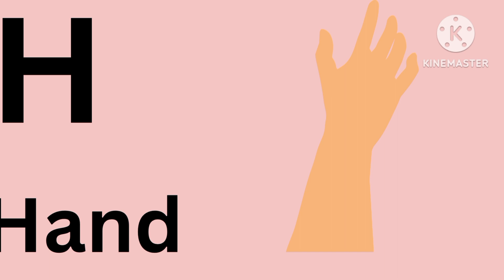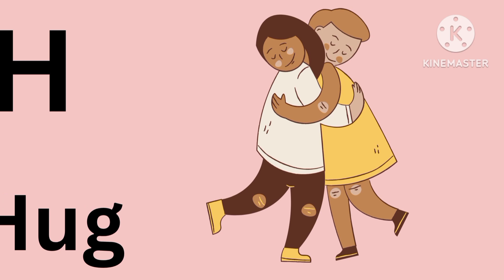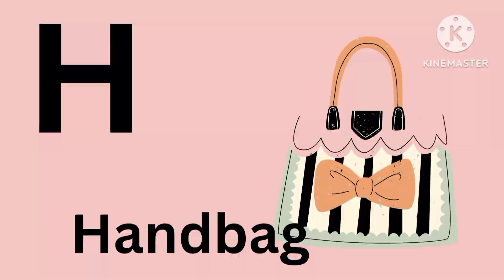words start with letter H | kids vocabulary| chutty babies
The letter H song is a part of vocabulary for kids which includes words that start with letter H.
In the modern Era E_learning educational videos for kids is playing a vital role for toddlers learning and mental growth day by day.In this regard chutty babies prepare videos for kids learning.